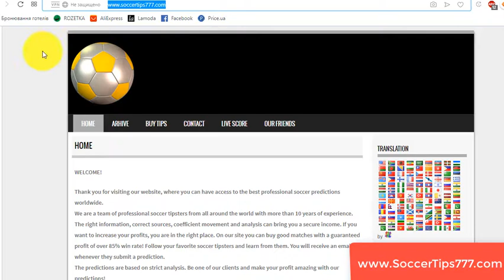18 Sep 20:00. Bayer Leverkusen vs Lokomotiv Moscow. UEFA Champions League. Paid Football Predictions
Soccer. UEFA Champions League. 18 Sep 20:00
Bayer Leverkusen v Lokomotiv Moscow